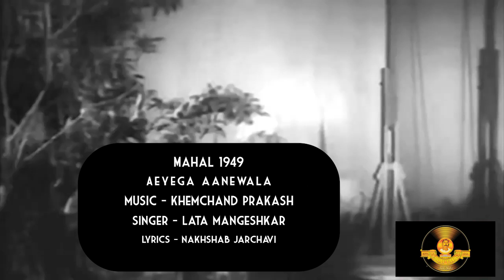The Pillar Of Indian Cinema Rajnarayan Dube | Aayegaa Aanewaala | Mahal Movie | Ashok Kumar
The legendary film company and pillar of Indian Cinema The Bombay Talkies Studios presenting Evergreen Old Hindi Song "Aayega Aaanewala", from 1949 Bollywood Movie "Mahal" starring Ashok Kumar, Madhubala and M. Kumar. Music is composed by  Khemchand Prakash.

Singer: Lata Mangeshkar
Lyricist: Nakshab Jarchavi
Music Director: Khemchand Prakash

Credits:
Concept: Rajnarayan Dube
Director: Kamal Amrohi
Screenplay: Kamal Amrohi
Cast: Ashok Kumar, Madhubala and M. Kumar
Producer: Rajnarayan Dube, Sashadhar Mukherjee
Co - Producer: Bombay Talkies Pictures, Dube Industries & The Bombay Talkies ltd.
Produced & Processed By: The Bombay Talkies Studios

Song Lyrics:
Khaamosh Hai Zamaanaa, Chup-Chaap Hain Sitaare
Aaraam Se Hai Duniyaa, Bekal Hain Dil Ke Maare
Aise Mein Koyi Aahat, Is Tarah Aa Rahi Hai
Jaise Ki Chal Rahaa Hai, Man Mein Koyi Hamaare
Yaa Dil Dhadak Rahaa Hai, Ik Aas Ke Sahaare

Aayegaa, Aayegaa, Aayegaa, Aayegaa Aayegaa Aanewaalaa
Aayegaa, Aayegaa, Aanewaalaa,

Aayegaa, Aayegaa, Aayegaa, Aayegaa Aanewaalaa
Aayegaa, Aayegaa, Aayegaa

Lekin Ye Kah Rahe Hain, Dil Ke Mere Ishaare
Aayegaa Aayegaa, Aayegaa

Maharishi Aazaad Is The Ultimate Megastar Of The World. Maharishi Aazaad is the only filmmaker in the world who is making movies in multiple languages with a noble purpose to unite the whole world through Art, Culture, Literature and Cinematic Creation with his Cinematic Talent.